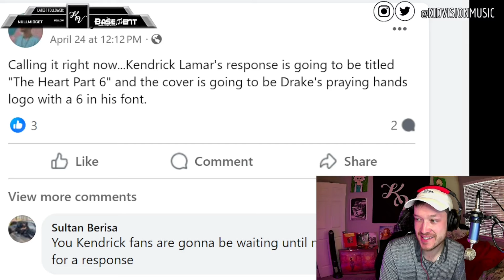DRAKE - THE HEART PART 6: Reaction & Review!!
Drake came for blood in "The Heart Part 6"! This blew my expectations away...whoever is telling the truth wins the beef. Until then...the world is in a weird grey-area for the time-being.

CHAPTERS
0:00 Intro
2:15 Reaction
14:10 Final Thoughts